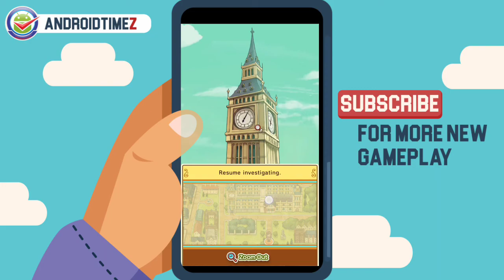LAYTON’S MYSTERY JOURNEY, Starter Kit - Gameplay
THE MUCH-LOVED LAYTON SERIES IS BACK WITH A 11TH ANNIVERSARY INSTALMENT!

Developed by LEVEL-5, LAYTON’S MYSTERY JOURNEY™: Katrielle and the Millionaires’ Conspiracy is the latest game in the best-selling Layton Series and first official sequel debuting on mobile. The Starter Kit version features the prologue and first case for free. Additional cases are available as separate in-app purchases.